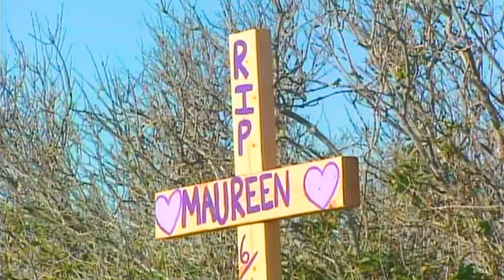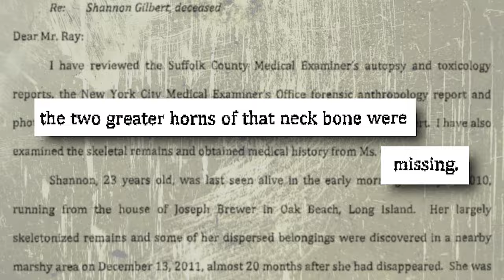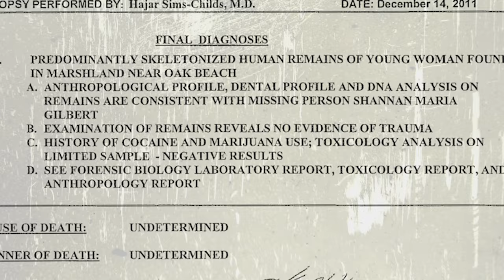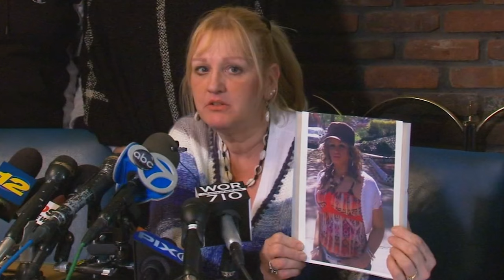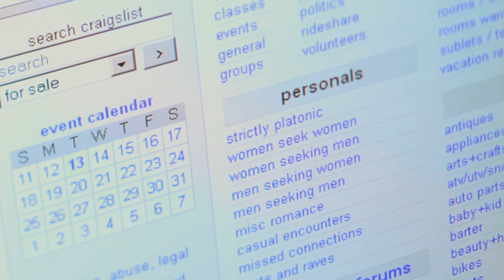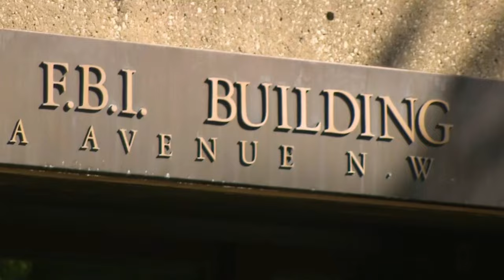Eyewitness to Gilgo Beach: Chapter 5 | Serial Killer Documentary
CHAPTER 5: FINDING SHANNAN

After a year and a half of searching, investigators find Shannan Gilbert.

Nineteen months after she vanished, Suffolk County Police found the skeletal remains of Shannan Gilbert on Gilgo Beach.

"What was the ultimate stunner in all of this is that they believed -- and still do believe -- that Shannan Gilbert was not murdered. That Shannan Gilbert died in an accidental drowning," recalled Einiger.

"Shannan's death is controversial in this entire story. The police department stands firmly behind the fact that they have done all of their investigative work and that they believe she died of an accidental drowning. And they are going to maintain that," said Kristin Thorne.

A few years later, Shannan Gilbert's mother, Mari Gilbert, who is credited for the discovery of the Gilgo bodies because of how she pushed for her daughter's search, is found stabbed to death in her apartment.

Mari Gilbert was 52 years old. Her daughter, Sarra Elizabeth Gilbert, was charged with her death.

Watch our series 'Eyewitness to Gilgo Beach' and the story of the serial killings investigation on Long Island, NY, and the arrest of Rex Heuermann.